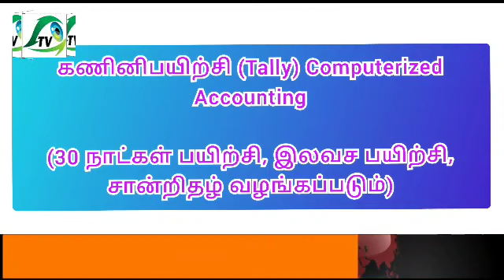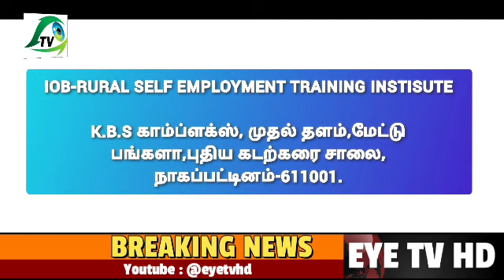இலவச கணினி பயிற்சி | @டெல்டா247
@டெல்டா247